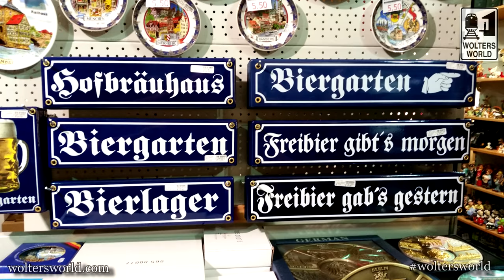What NOT To Buy When You Travel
Big Heavy Beer Steins? Traditional Clothing You Will Never Wear? Gifts for People You Barely Know? Five Things NOT To Buy While You Are Traveling Abroad. We all get asked by friends to bring something back for them from your vacation, well we are here to teach you how to say no to buying too many souvenirs. Here are the bad ones with some hints at what to buy while you travel so you have memories that last a life time.